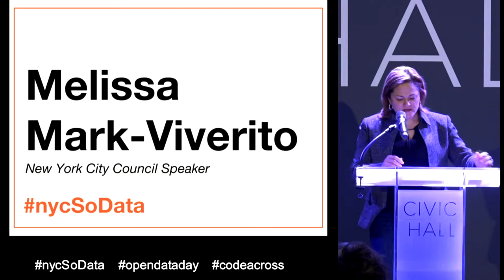School of Data #9 Melissa Mark-Viverito, NY City Council Speaker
School of Data Conference, Civic Hall, NYC, March 5 2016

9. Keynote - Melissa Mark-Viverito, NY City Council Speaker

The 2016 School of Data conference was a day-long showcase of New York City’s open data ecosystem, innovative users, and a showcase of civic technology. Additionally, we had breakout rooms to collaborate on some of NYC’s most pressing open data issues—including a data jam to address economic justice jam.